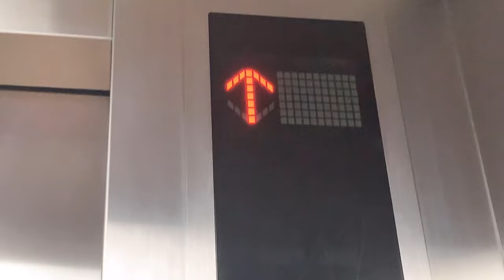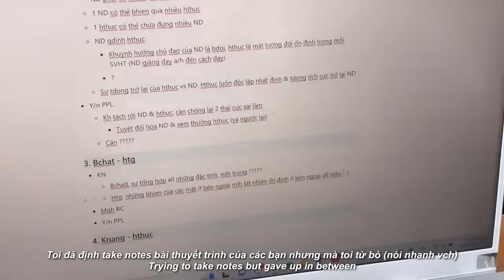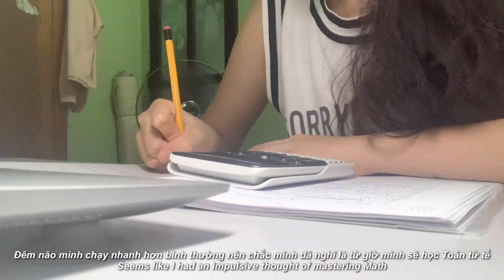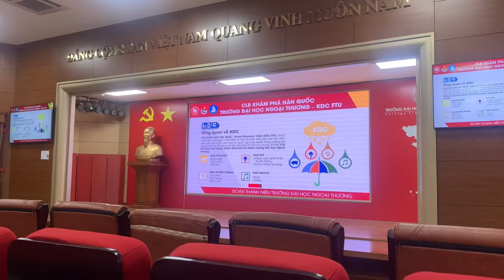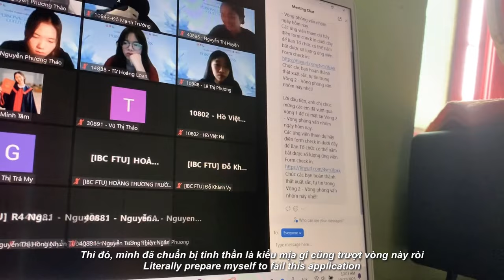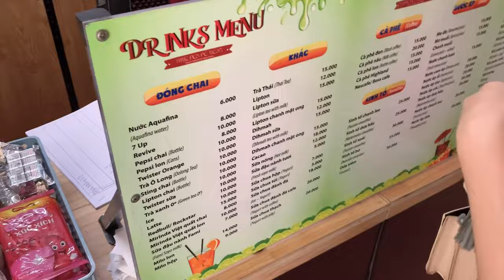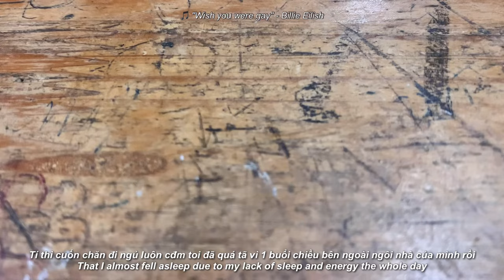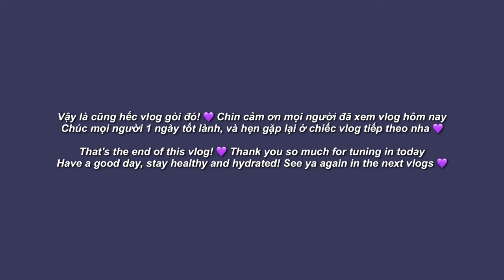(sub) daily vlog. chuyện apply clb ở ftu pt.1 | những ngày bình thường | busy week of a freshman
Hellu, vlog mới tới đây (thực ra cũng không mới lắm, xin lũi cả nhà mình edit chậm quá =))))

Chiếc vlog đăng vào gần cuối tháng 1 nhưng ghi lại những ngày từ tận giữa tháng 10… Cuối cùng cũng tới cái giai đoạn apply câu lạc bộ ở FTU rồi đây ^^ Đặc sản của FTU là một mớ các thể loại hoạt động ngoại khóa mà trong đó nổi bật nhất là hoạt động CLB nè, vậy thì mình đã có những trải nghiệm như nào đối với việc apply CLB ở FTU nhỉ? Đây là một bộ phim dài tập mình không thể nhét hết trong 1 video được, nên nhớ hóng các vlog tiếp theo nha hihihi 😉

Mong cậu sẽ thích video này và hẹn gặp lại vào những video tiếp theo nhé! Chúc cậu một ngày tốt lành 🌷

(english)

a new vlog yay (tbh the timeline is updated too slooooowlyyy I’m sorry 🥹 the editing takes too long as I have to keep up with both schoolwork, exam stuffs and extracurricular activities so…)

finally the long-awaited content of club application in my uni - foreign trade university hanoi is up ^^ our specialty is a super wide variety of extracurricular activities aaaand the most prominent of which are club activities. so what kind of experience have I had in applying for clubs at ftu? this would be a whole long story that can't be fit it all in one video, so look forward to the next vlogs coming soon 😉

hope you enjoy this video and I look forward to seeing you in the next video! have a good day🌷

🔗 Music by Kim Chi Sun, QQQ - don't say you love me

🔍 about me:

- actually I’m a 🐢
- hanoian, viet, 18
- edit tools: vllo, inshot, iphone xr